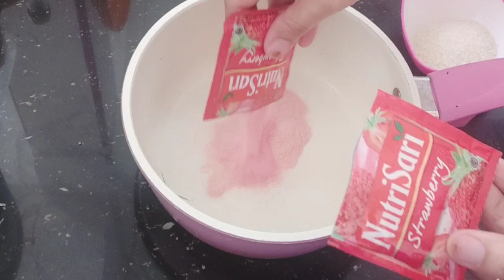Puding merah putih || spesial HUT Kemerdekaan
Pudding merah putih kemerdekaan

Bahan Merah :
1 sachet swallow merah
2 sachet nutrisari rasa strawberry
5 sdm gula pasir
700 ml air putih
Bahan Putih :
1 Sachet swallow tanpa warna
7 sdm gula pasir
700 ml susu cair

Cara membuatnya :
- Masukkan Bahan putih ke dalam 1 panci, aduk aduk. Panaskan hingga mendidih sambil diaduk.Tuang ke dalam wadah, tunggu hingga set
- Bentuk puding putih  (lihat divideo ya)
- Masukkan Bahan merah ke dalam 1 panci, aduk aduk. Panaskan hingga mendidih sambil diaduk. Tuang  4 sendok adonan merah ke dalam  adonan putih  (lihat video ya)
- Simpan didalam kulkas sampai puding benar benar mengeras dan mudah dikeluarkan.
- Siap disajikan